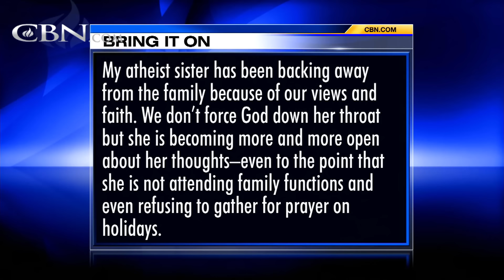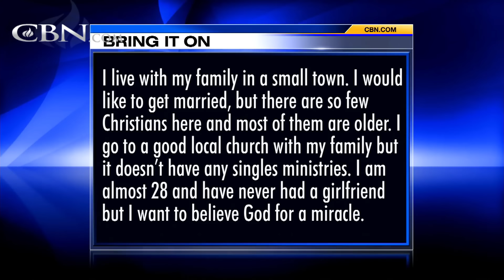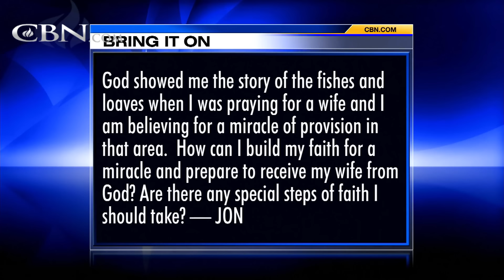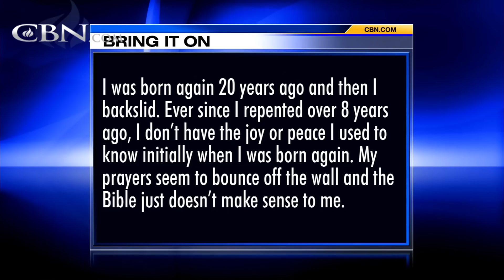Bring It On-Line: Backslid and Confused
My atheist sister has been backing away from the family because of our views and faith. We want her included family functions and for prayer on holidays. Do you have any thoughts or scriptures on how to handle this? I was born again 20 years ... ...